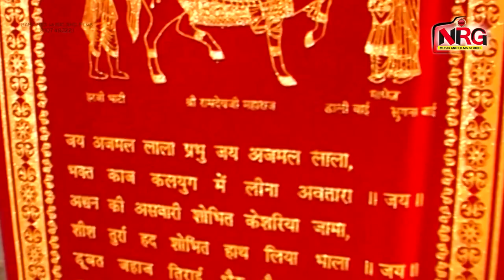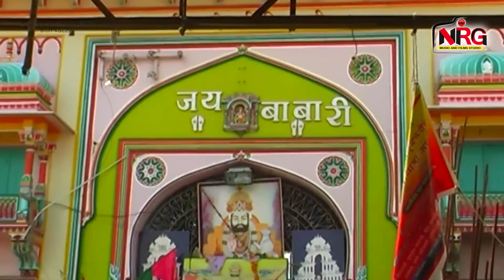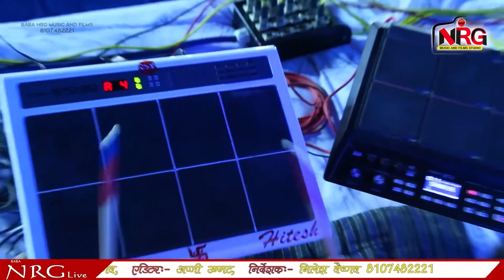Prakash Mali का रामदेवजी और सुगना भजन ! अलगी घनी पर्णी बीरा !Algi Ghani Parnai Beera! Marwadi Bhajan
⇨Song : Algi Ghani Parnai Beera
⇨Album : Devli Live
⇨Singer : Prakash Mali
⇨Music Label : Baba NRG Music & Films Studio
⇨Category : Devotional
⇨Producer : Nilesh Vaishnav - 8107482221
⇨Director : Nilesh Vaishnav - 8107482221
⇨COPYRIGHT : Prakash Mali
☛DIGITAL PARTNER : RDC MEDIA PVT LTD